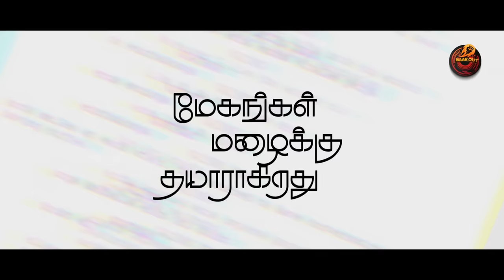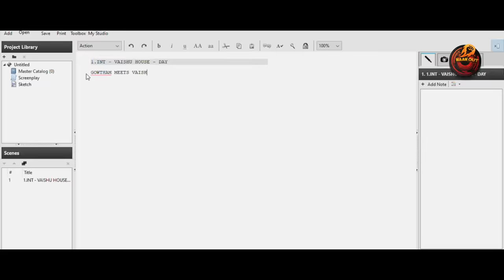மேகங்கள் மழைக்கு தயாராகிறது | Ft. Reshma Prasad, Sabarish.G, Mubina, Vishwa | Allo Media | Naakout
Allo Media Presents "Meagangal Mazhaiku Thayaragirathu "  ft. Sabarish.G , Reshma

A final year viscom student gets inspired by reading a book and falls in love with the author too.

Crew:

Cast -  Reshma Prasad,  Sabarish.G, Mubina, Vishwa

Written & Directed - SadhaSivam Senthil Rajan

Co Director - Viswanathan

Cinematography -  Sasi kumar.C.Mu, Coolie.SoundherRajan

Editing :  Deepak anto V

Sfx - Koan

Assistant Cinematography - Priyan, Udaya Ukr

Assitant Director :  Janani, Karthick bala

Poster Design : Jeevanandham. DJ

Executive Producer : Janani, Karimullah

Social Media Manager  - Vijay Kumar

CFO - Vishwa

Channel Head - Raja S